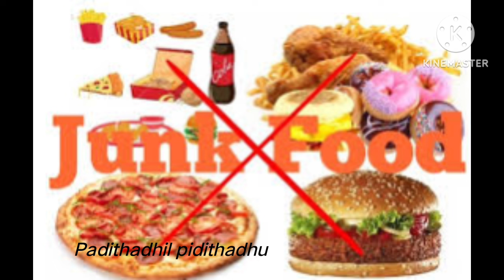Must follow 2 tips to conceive Fast naturally in Tamil | Fast conceiving tips naturally in Tamil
Must follow 2 tips to conceive Fast naturally in Tamil | Fast conceiving tips naturally in Tamil @padithadhilpidithadhu